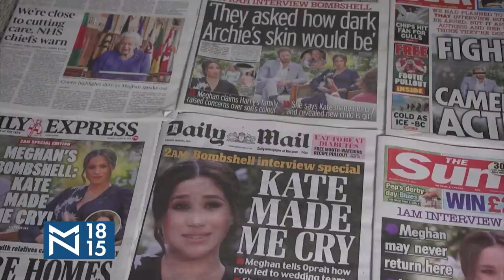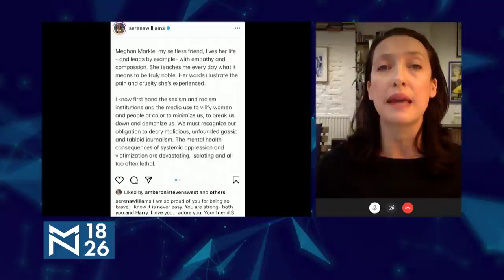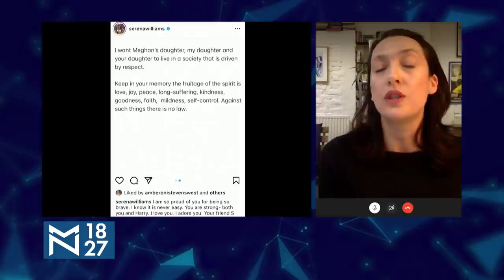Britanski potresi na dvoru - gosti Danica Ilić, Siniša Ljepojević